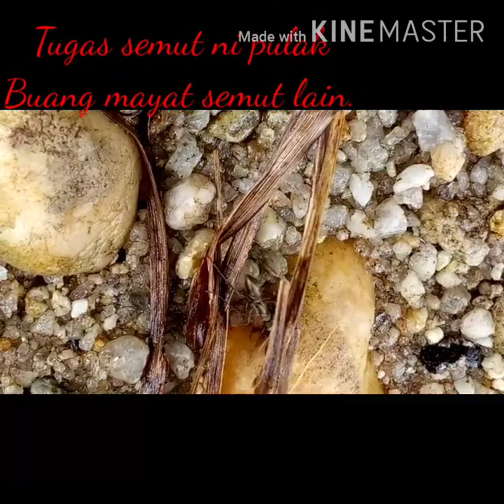Kebesaran Allah , masyaallah.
Kehidupan si semut.